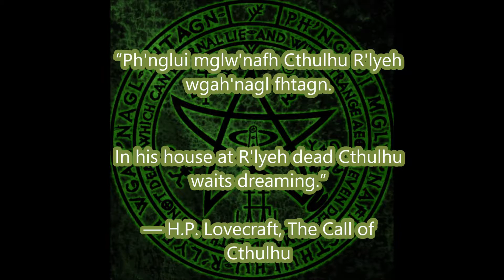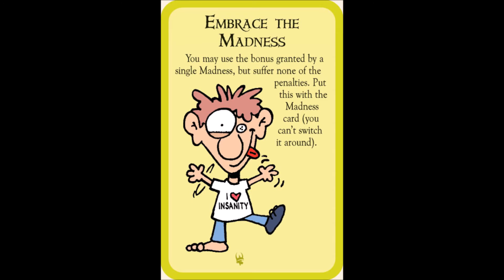Munchkin Cthulhu (unofficial trailer)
munchkin cthulhu